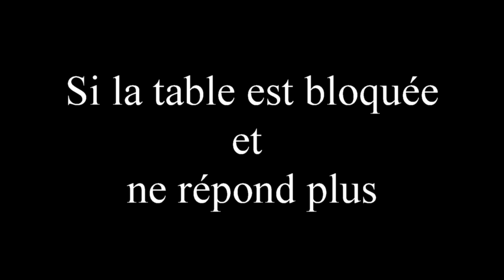Passage en mode reset si la table ne répond plus tables d'opération trumph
Explication technique sur l'ancillaire de pose de la prothèse d'Epaule Equinoxe inversée et de la tige fx (pour fracture